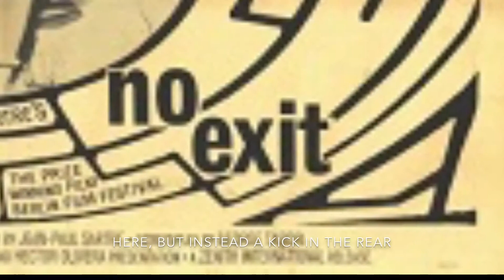Orson Welles VS Morgan Freeman - Dragon Rap Battles #12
Radio Broadcaster, Orson Welles, battles against American Actor, Morgan Freeman, to see who has the better voice